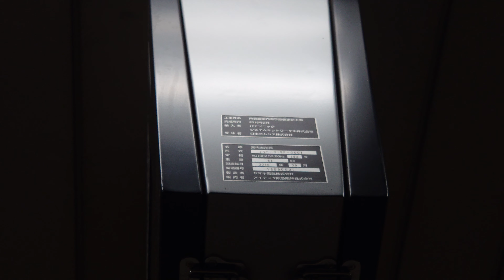【更新後】札幌市営地下鉄 東豊線 環状通東駅 1番ホーム 発車標（4K）